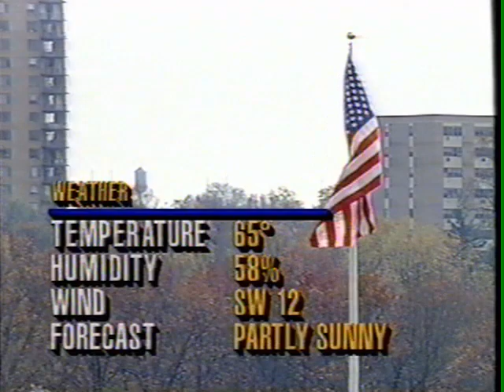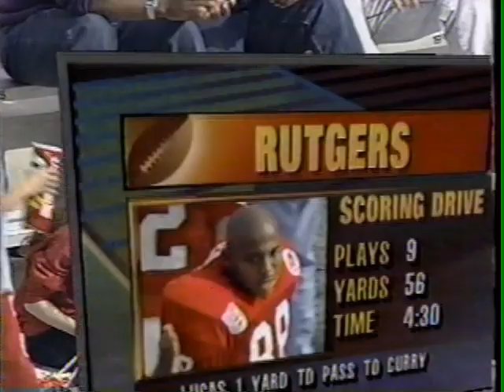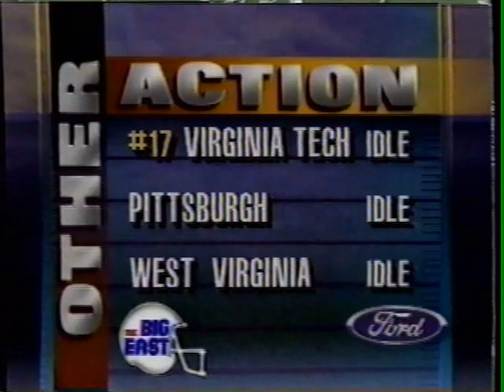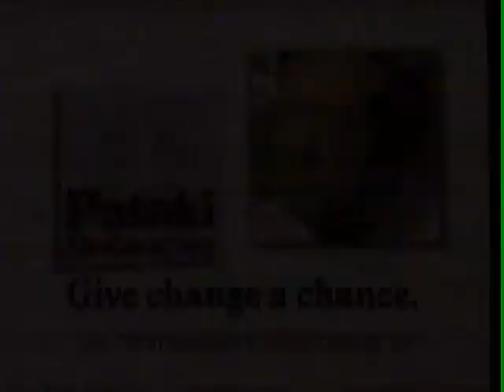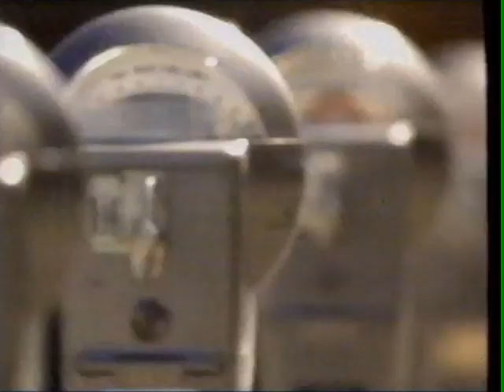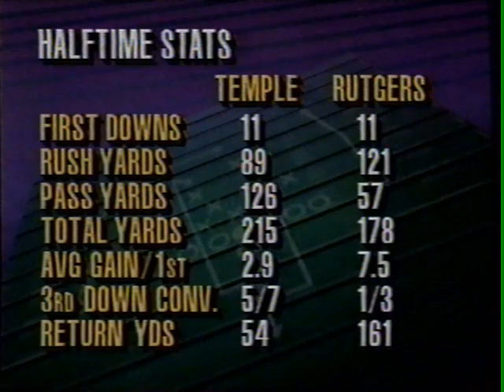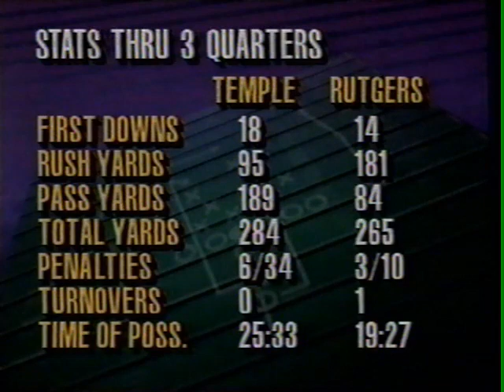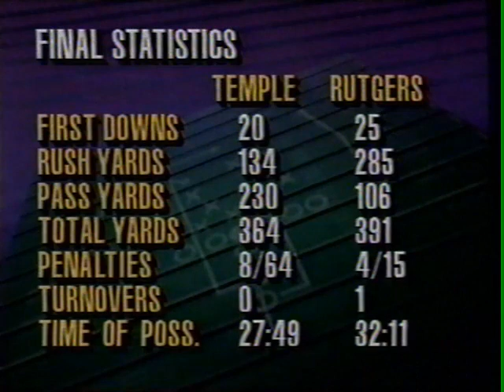Rutgers vs. Temple 1994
The Rutgers Scarlet Knights host the Temple Owls during the 1994 Big East college football season as Terrell Willis breaks J.J. Jennings's Rutgers single-game rushing record. Originally aired on the Big East Television Network.